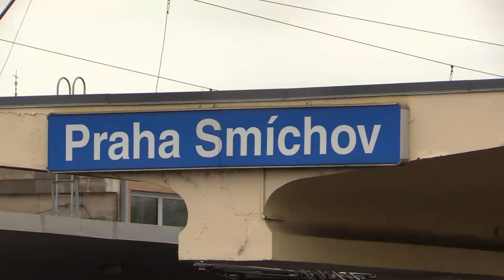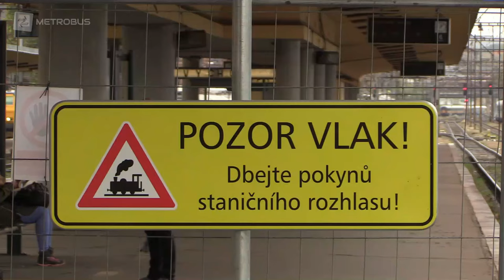Terminál Smíchov v novém, ale s omezeními | REPORTÁŽ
Správa železnic zahájila výstavbu nového terminálu Smíchov. Díky tomu došlo k výraznému prodloužení jízdní doby linky S65.

Sleduj náš Twitter –

Podívej se na Facebook Sdružení dopraváků –

 / sdruzenidopravaku

Sleduj náš Twitter –

 / sdruzenidopravaku

Nové video vychází každé úterý a čtvrtek!